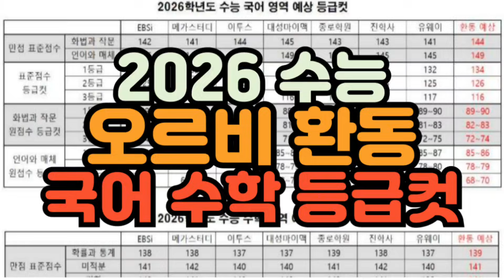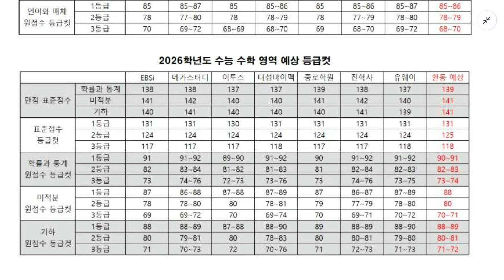[수능 등급컷] 2026 수능 오르비 환동 국어 수학 등급컷 / 2026 수능 화작 언매 확통 미적 기하 등급컷 비교